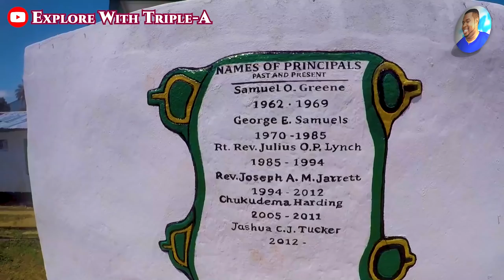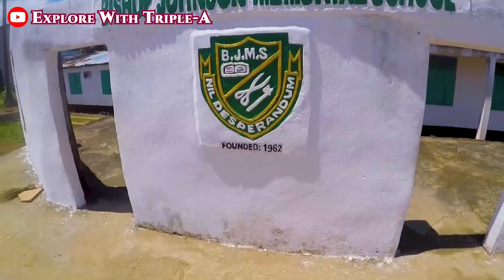Welcome To Fourah Bay - Freetown City 🇸🇱 Roadtrip 2021 - Explore With Triple-A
Welcome To Fourah Bay - November 2021.